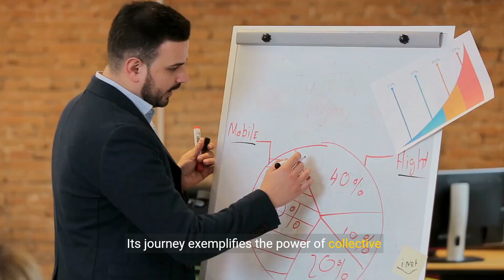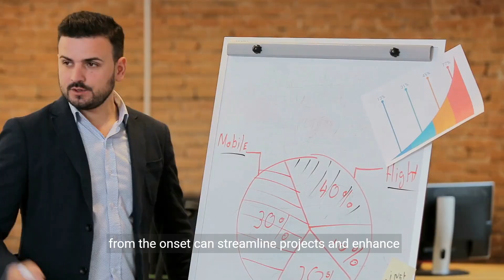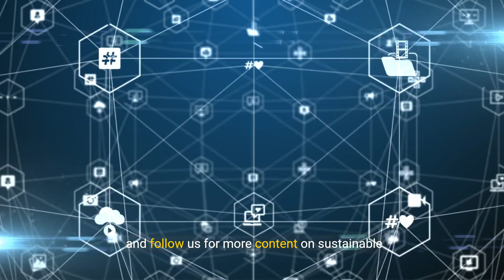Sustainable Engineering Practices - A Guide for the Future (17 Minutes)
Join us on a journey towards a sustainable future as we explore the essential guide to sustainable engineering practices in this enlightening video. Discover how engineering can lead the way in embracing eco-friendly solutions for a greener tomorrow. Dive into the world of sustainable engineering excellence and innovation for a brighter and more sustainable future.